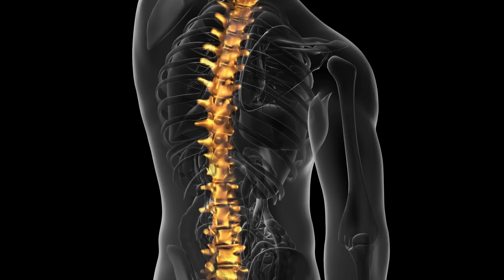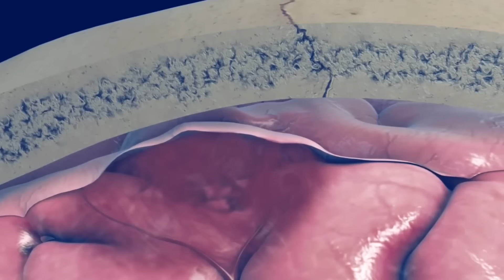ER Doctor REACTS to Elden Ring Fight Injuries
Elden Ring ER Doctor Jordan Wagner is back with ER doctor reacts to Elden Ring dlc, Elden Ring lore, Elden Ring walkthrough, elden ring gameplay, and ELDEN RING injuries after the Elden Ring trailer. Can you beat Elden Ring bosses? Today Doctor Wagner, a real life emergency physician from Experts React Gamology ER Doctor reacts to video games in this Elden Ring reaction video. Real doctor watches and reacts to Elden Ring funny moments and tells us what is realistic and what is not in this funny video game reaction and Elden Ring review.

Elden Ring is a 2022 action role-playing game developed by FromSoftware. It was directed by Hidetaka Miyazaki with worldbuilding provided by fantasy writer George R. R. Martin. It was published for PlayStation 4, PlayStation 5, Windows, Xbox One, and Xbox Series X/S on February 25 by FromSoftware in Japan and Bandai Namco Entertainment internationally. Players control a customizable player character who is on a quest to repair the Elden Ring and become the new Elden Lord. Today Doctor Wagner, from Experts React on Gamology will be watching and reacting to Elden Ring injuries in games and the best healing mechanics in video games. Do you play Elden Ring on PS5? If you want Dr. Jordan Wagner to continue making this doctor reaction series and reacting to gameplay and creating video game reaction series on Gamology please give this video a like and leave a comment on which TV show or medical memes or just funny memes you'd like for him to review next.